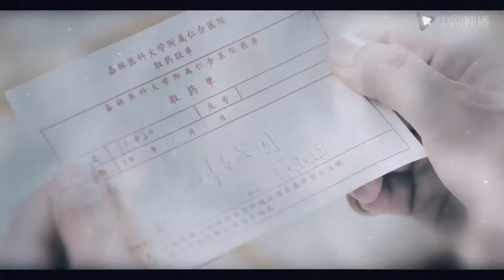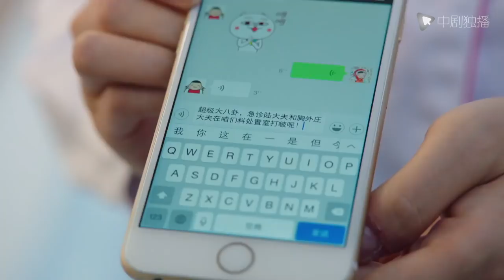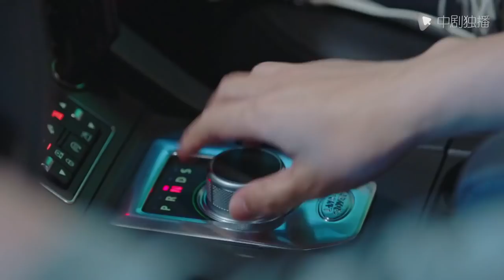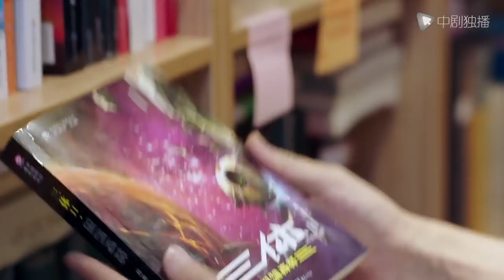Surgeons 25 | ENG SUB 【Jin Dong、Bai Baihe】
►Synopsis
New work of Daylight Entertainment - Surgeons mainly about a story in Renhe Hospital of Xin Cheng City. Nurse Zhang Shumei was questioned lead patient to death with the wrong drug, then she is forced to resign. After that, her 4 years-old daughter was trafficked, it makes her spirit trance, and she died due to a car accident. For finding the accident truth of using wrong drug 30 years ago, her son – a Chinese-American surgeon Zhuang Shu (Jin Dong) come to Renhe hospital.
The dead patient’s daughter Lu Chenxi(Bai Baihe), follow her master Bo Wen(Ma Shaohua), grow into a thoracic surgery doctor. But because offended the director of thoracic surgery Yang Fan(Liu Yijun) many times, was transferred to the emergency department.
And Zhuang Shu repeatedly to take have excellent skills Lu Chenxi back to the thoracic surgical tables. During long time get along, Zhuang Shu’s medical skill amazed Lu Chenxi, and his thought for patients let Lu Chenxi reflection. Slowly, two people have feelings with each other. In the end, Zhuang Shu find his sister, and understand the truth of his mother’ accident with the help of Lu Chenxi